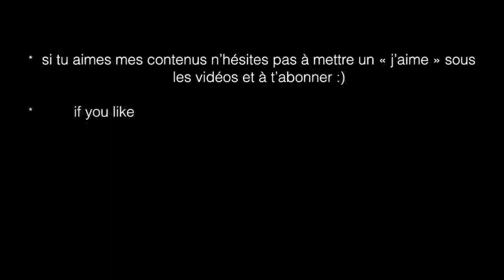🇬🇧 pourquoi accepter l'inconfort est bénéfique pour nous (english with french subtitles)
Rester avec sa douleur un moment peut être un conseil favorable pour nous. C'est vrai, croyez moi.
On a tendance à fuir les émotions négatives, dès que quelque chose fait mal (physiquement ou émotionnellement) on s'empresse de bouger, de se mettre à l'aise, afin de se sentir mieux. Pour éviter de sentir quelque chose de "négatif" on fuit la conversation, on change de position, on mange du chocolat, on va prendre un verre..
Pourquoi ne pas sentir cette frustration et l'accueillir même si ce n'est pas agréable afin de voir comment on se sent après? La vie est pleine de frustration alors commençons par accepter qu'elle fait pleinement partie de notre existence qu'on le souhaite non pas.

🇬🇧. Hello everybody !
Staying a bit with our pain can be beneficial. Believe me.
Haven't you noticed that every time something is not comfortable (physically or emotionally) we tend to switch position, to run away, to jump on food or even alcohol ?
Why not choosing to welcome the frustration or the "negative feeling" and accept it? Life is full of frustration and unexpected uncool sensations so why not try to make peace with that and welcome it like it was as valid as a "positive feeling"?